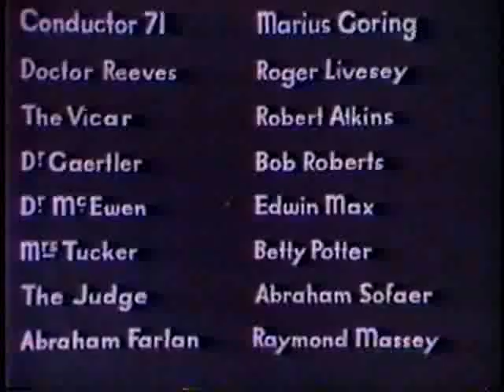WPIX Clips, March 1985 (Editorial, Channel 11 Film Festival, Promos, Biography), St. Patrick's Day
Here are a few clips taken from a WPIX Channel 11 Film Festival showing of "Stairway to Heaven," recorded in March of 1985.
First up is an editorial by Richard N. Hughes (who I believe at this point was Vice President/General Manager of the station), singing the praises of Senator Bill Bradley's "Adopt-a-School" program. After Hughes' familiar tag line ("What's your opinion? We'd like to know"), a 1985 copyright is seen.
The coming movie is announced, but the "Next" bump (and announcer Ralph Lowenstein) says "11-Alive Film Festival."
The movie show's open is next (using Syd Dale's 1966 "Cuban Presto" as theme), plus the J. Arthur Rank logo (with gong) and the logo for Production of the Archers. A promo for 1982's "Blood and Honor: Youth Under Hitler" is followed by a Benson promo (which happens to be for the pilot episode from 1979), and then the C11FF bump.
Although I have it elsewhere on this channel, I figured another uploading of the promo for perennial favorite "The Quiet Man" can't hurt, especially since it begins with a brief plug for the St. Patrick's Day Parade in New York City.
A tiny bit of end credits precedes the outro, with a "Next" bump for Biography with Mike Wallace. Part of that show's open (from the episode covering the life of John L. Lewis) finishes the compilation.